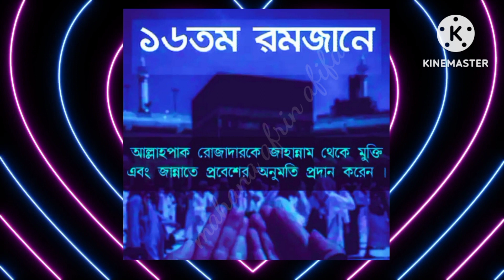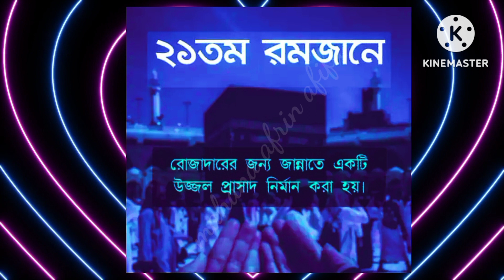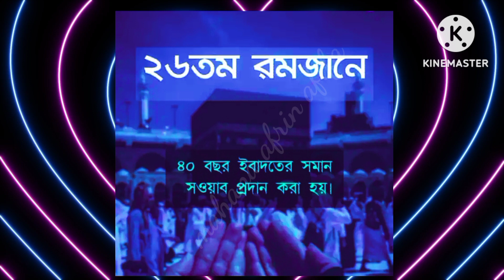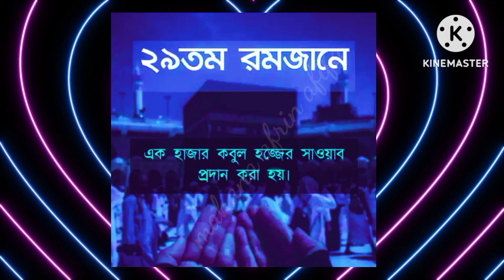১৫- তম রমজান থেকে ৩০ তম রমজানে কি হয়? ভিডিও টি দেখে জেনে নিন।